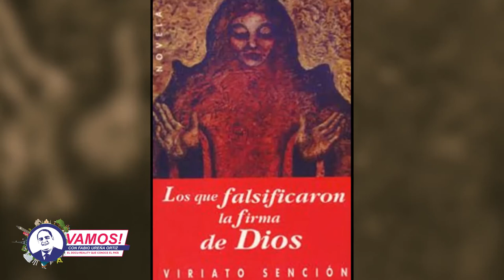El peor daño que se le puede hacer a un pueblo es borrarle su historia - Ercilio Veloz Burgos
Ercilio Veloz Burgos: “El peor de los daños que se le puede hacer a un pueblo es borrarle su historia“. Dejanos tu comentario y/o sugerencias.